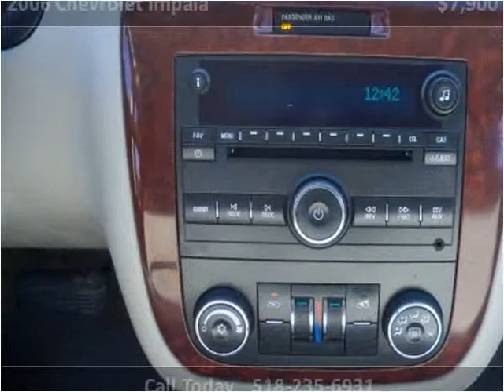2006 Chevrolet Impala Used Cars Troy NY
This 2006 Chevrolet Impala is available from J & J Auto Sales.